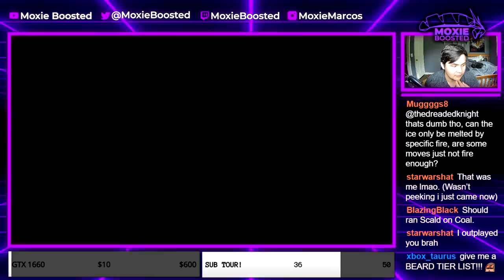AARON ZHENG Hits Me With KINGDRA! | Pokemon Sword and Shield VGC 2021 Series 9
5. Download and install OBS Streamlabs with my